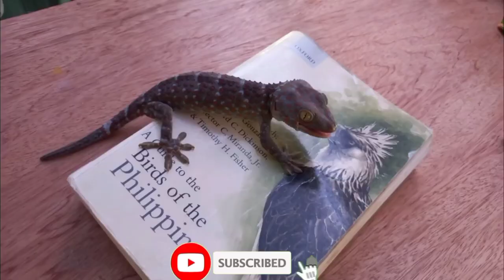isang makamandag na Ahas nakita naten sa mt apo natural Park Lg Pangit